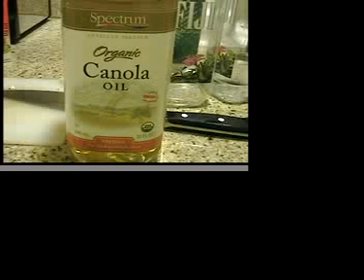roasted potatoes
ppl often wonder "what do vegans eat?" and also, "well, how do you make it?" welcome to my new cooking series.